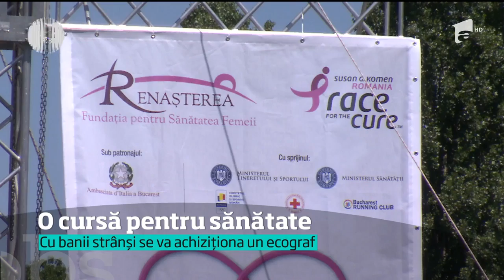Peste 3000 de oameni au alergat pentru viaţă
Vezi jurnalul de știri pe Antena Play Peste 3000 de oameni au alergat astăzi pentru viaţă. Un cros a adunat deopotrivă adulţi, copii, vedete, dar şi învingătoare ale luptei cu cancerul.